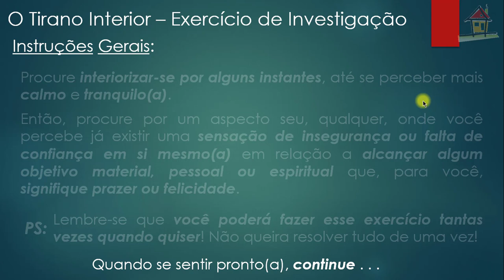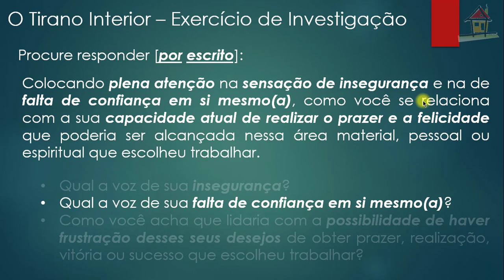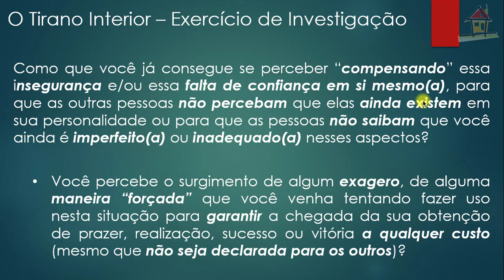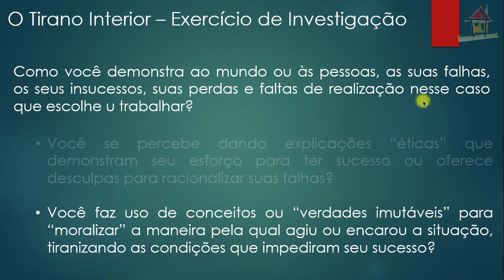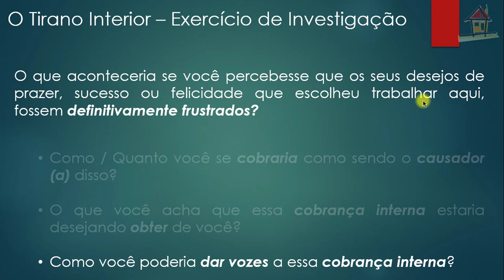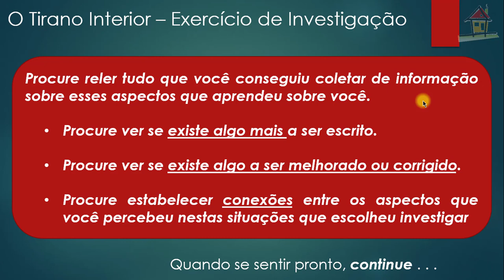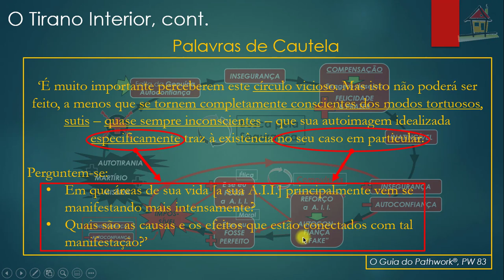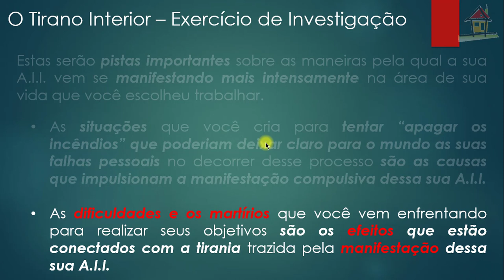Exercício [Nelson Simas] Top5 Cap8 LNTM [PW 83] Pg 87~88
1- Título: Exercício [Nelson Simas] Top5 Cap8 LNTM [PW 83] Pg 87~88
2- Assunto: Exercício proposto por Nelson Simas Costa, Terapeuta do Vidas Bem-Casadas, sobre o Tópico 5, "O Tirano Interior", páginas 87~88 do Capítulo 8, "Autoimagem Idealizada", do livro - "Não Temas o Mal", como auxílio à compreensão dos diversos aspectos que abrangem um Caminho Espiritual de Autodesenvolvimento que facilita a criação de Relacionamentos Felizes e Estáveis.
Vidas Bem-Casadas  -  Relacionamentos Felizes e Estáveis